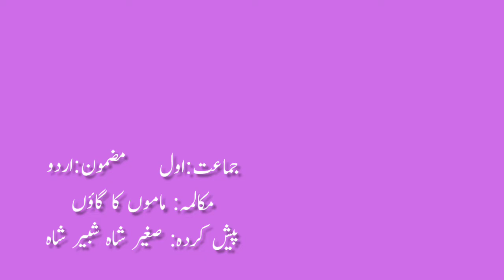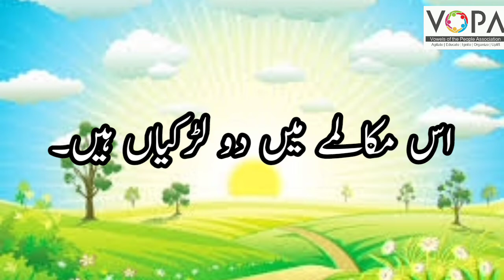1st | Urdu | Chapter No.40 | Intro | ماموں کا گاؤں | V-School